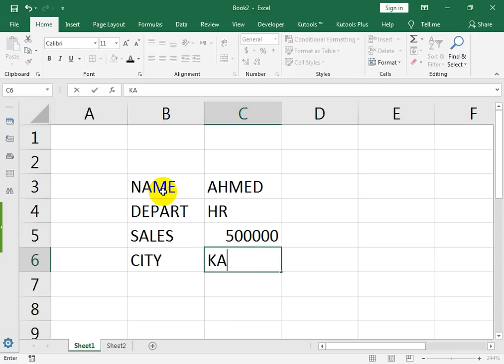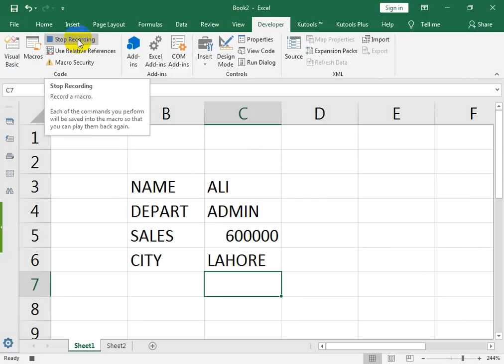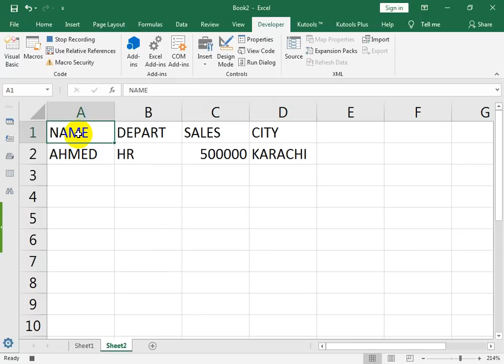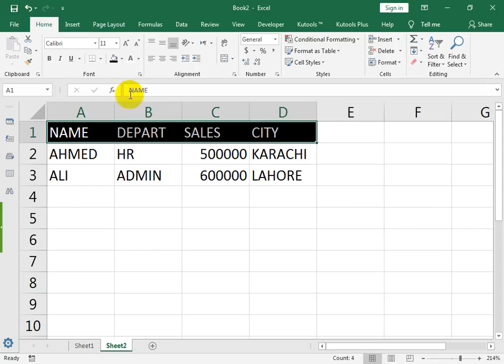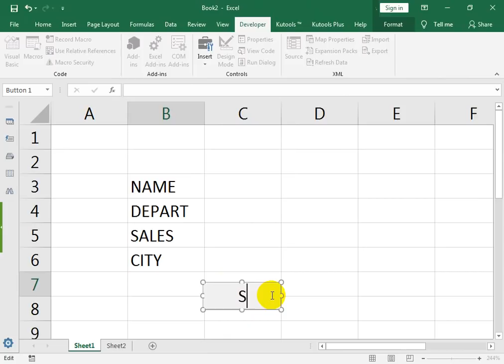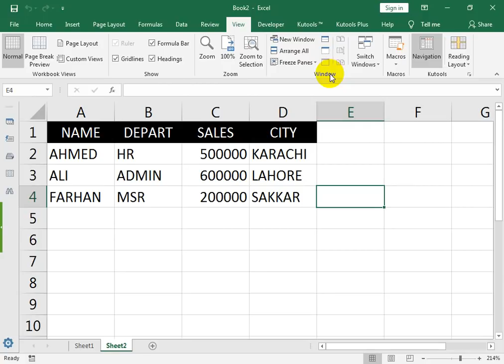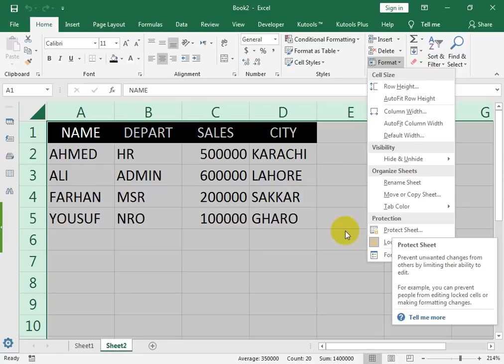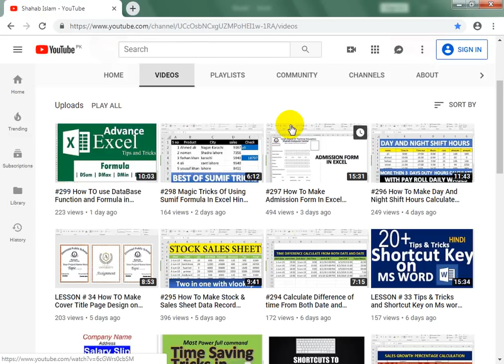#300 How To Make Data Entry Software in Excel using Macro Hindi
Excel Data entry. How To Make Data Entry Software in Excel using  Macro Hindi.